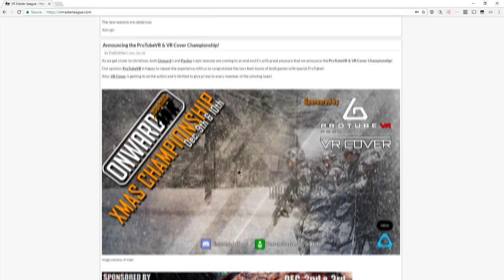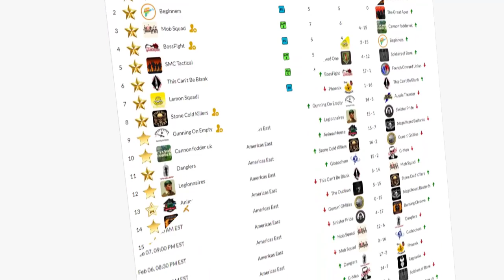Onward - Magnificent Bastards vs Legionnaires - Season 5 Week 2 - VRML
Cast by BuxtonWater